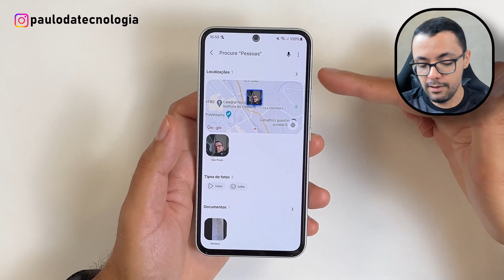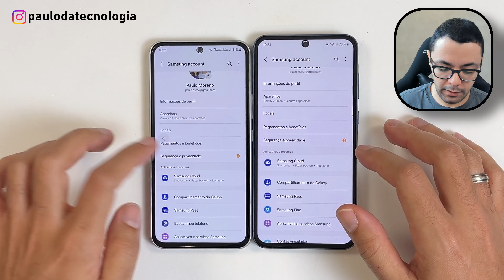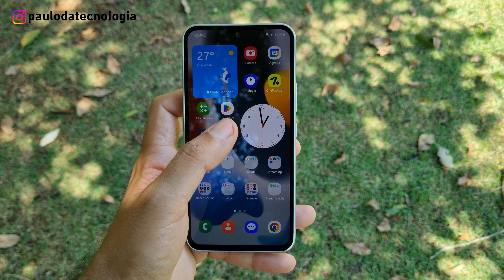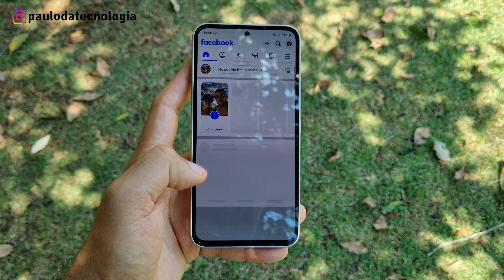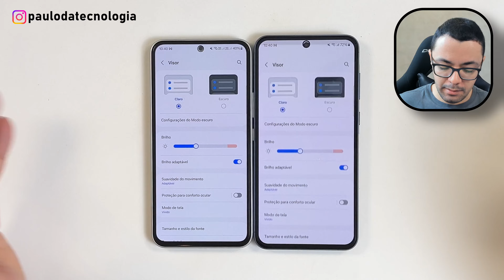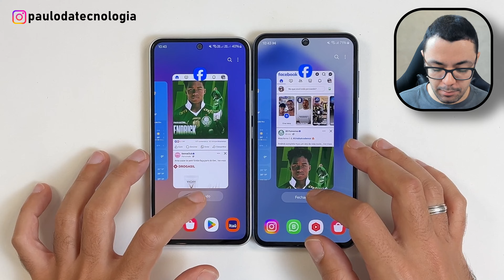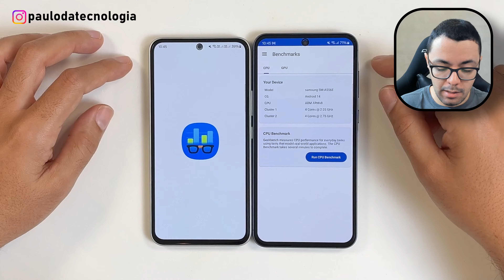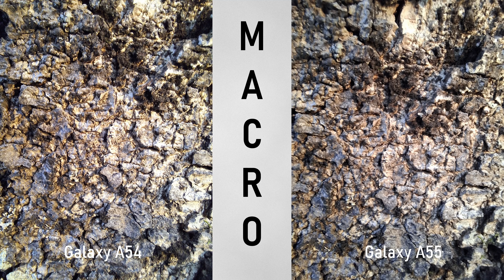Galaxy A55 vs Galaxy A54: Qual Celular INVESTIR Atualmente? Muita Diferença?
Acompanhe o comparativo entre o Galaxy A54 versus o Galaxy A55, os dois modelos mais pedidos da Samsung!
🔥 Películas G Shield para A54 e A55 (cupom PAULOTEC)

▶ Pauta de Conteúdo:
00:00 A55 ou A54? Qual escolher?
00:50 Lançamento e atualizações
01:31 Android e One UI
04:15 Acabamento e Design
07:35 Telas
11:02 Desempenho e jogos
14:52 Autonomia de bateria
16:19 Câmeras
19:10 Preço
20:03 Qual comprar?

Neste vídeo, vamos colocar lado a lado o Galaxy A54 contra o melhor modelo mais novo e atualizado da linha A, o Galaxy A55. Qual deles vale a pena investir atualmente levando em conta seu custo-benefício? Iremos comentar alguns quesitos importantes para a grande maioria dos usuários básicos ou avançados, logicamente comentando no final do vídeo uma situação inusitada à qual eu obrigatoriamente tenho que indicar um dos dois devido a uma condição do mercado de smartphones. Acompanhe e tire suas conclusões.